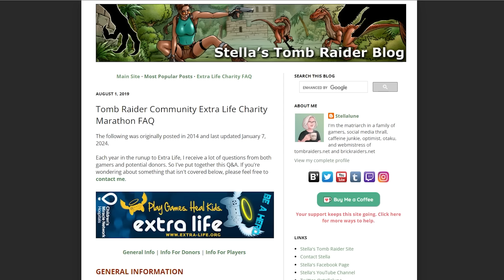Clinical Psychology and Tomb Raider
In this episode, I speak to clinical psychologist and Tomb Raider Dr Amy Goodrum about the positive benefits video games can have on players, and how the media's portrayal of video games as the cause of violent and aggressive behavior isn't as clear cut as they'd have us believe.

𝐄𝐩𝐢𝐬𝐨𝐝𝐞 𝐁𝐢𝐛𝐥𝐢𝐨𝐠𝐫𝐚𝐩𝐡𝐲:

𝑉𝑖𝑑𝑒𝑜 𝐺𝑎𝑚𝑒𝑠 𝑎𝑛𝑑 𝑊𝑒𝑙𝑙-𝑏𝑒𝑖𝑛𝑔, 𝑃𝑟𝑒𝑠𝑠 𝑆𝑡𝑎𝑟𝑡, Edited by Rachel Kowert

𝑇ℎ𝑒 𝐺𝑎𝑚𝑖𝑛𝑔 𝑀𝑖𝑛𝑑, 𝐴 𝑁𝑒𝑤 𝑃𝑠𝑦𝑐ℎ𝑜𝑙𝑜𝑔𝑦 𝑜𝑓 𝑉𝑖𝑑𝑒𝑜𝑔𝑎𝑚𝑒𝑠 𝑎𝑛𝑑 𝑡ℎ𝑒 𝑃𝑜𝑤𝑒𝑟 𝑜𝑓 𝑃𝑙𝑎𝑦, by Alexander Kriss Ph.D.

𝑊𝑜𝑟𝑘𝑖𝑛𝑔 𝑤𝑖𝑡ℎ 𝑉𝑖𝑑𝑒𝑜 𝐺𝑎𝑚𝑒𝑟𝑠 𝑎𝑛𝑑 𝐺𝑎𝑚𝑒𝑟𝑠 𝑖𝑛 𝑇ℎ𝑒𝑟𝑎𝑝𝑦, 𝐴 𝐶𝑙𝑖𝑛𝑖𝑐𝑖𝑎𝑛'𝑠 𝐺𝑢𝑖𝑑𝑒, by Anthony M. Bean Ph.D.

𝐺𝑒𝑡𝑡𝑖𝑛𝑔 𝐺𝑎𝑚𝑒𝑟𝑠, 𝑇ℎ𝑒 𝑃𝑠𝑦𝑐ℎ𝑜𝑙𝑜𝑔𝑦 𝑜𝑓 𝑉𝑖𝑑𝑒𝑜 𝐺𝑎𝑚𝑒𝑠 𝑎𝑛𝑑 𝑇ℎ𝑒𝑖𝑟 𝐼𝑚𝑝𝑎𝑐𝑡 𝑜𝑛 𝑡ℎ𝑒 𝑃𝑒𝑜𝑝𝑙𝑒 𝑊ℎ𝑜 𝑃𝑙𝑎𝑦 𝑇ℎ𝑒𝑚, by Jamie Madigan Ph.D.

For clinicians wanting to study and learn more about gaming and how it can be used in the therapeutic context:

If you enjoy my videos, consider helping fund future projects!